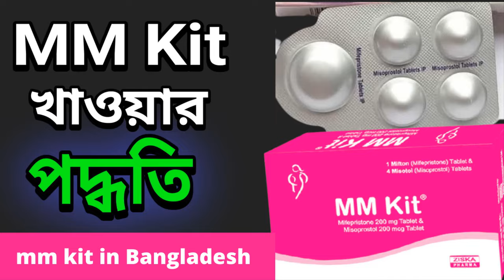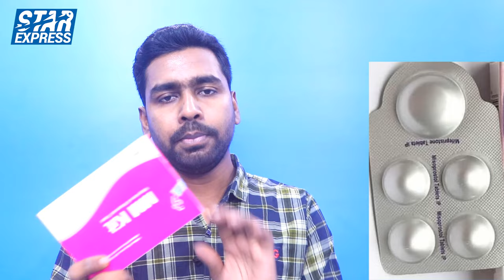এমএম কিট খাওয়ার সঠিক নিয়ম I MM Kit Uses System I Bangla Video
Many people are using it without consulting a doctor, so I have presented in the video with the advice and instructions of 2 doctors.
The MN Kit tablet is used for menstrual regularization within 63 or 9 weeks of pregnancy. Monthly regularization can be done through this tablet without any weapon promotion. There is no instruction to use MM kit if you are more than 63 days pregnant. If for any reason more than 9 weeks have passed, then a doctor should be consulted.

This kit contains a total of five tablets. One mifepristone (200 mg) and four misoprostol (600 mg). These medicines must be taken by a doctor.

On the first day, one should take Mifepristone under the supervision of a doctor. 24 to 48 hours after taking this medicine, four Misoprostol should be taken. A total of four medicines should be kept on both sides of the mouth for at least 30 minutes. During this time, abdominal pain, diarrhea and bleeding may occur. Be prepared for these. After 15 days of taking these medicines, you have to go to the hospital again and have an ultrasonography to make sure that the abortion has taken place.

Doctor in Reference
Professor Dr. Amena Majid
Qualification: MBBS, FCPS (Gyne.), MMED (UK)
Designation: Ex. Professor of Gyne. & Obs.

PROF. DR. KOHINOOR BEGUM
MBBS, FCPS
Professor of Gynecology & Obstetrics Department
bangladesh medical college & hospital

Title - MM Kit in Bangladesh